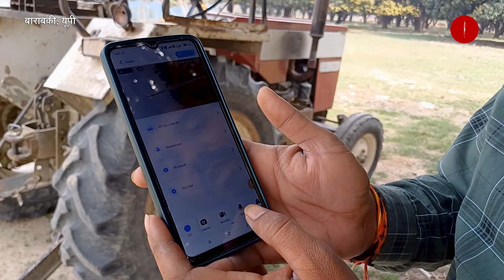CCTV कैमरे से खेती, फायदे सुन आप भी कहेंगे वाह || Smart Farming | cctvcamera || Kheti | News Potli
CCTV से खेती, ये हैं Smart Farming
खेत में किसान ने लगाया सीसीटीवी कैमरा, 24 घंटे निगरानी
लौकी,तोरई,ब्रोकली और गोभी की सीसीटीवी से निगरानी
खेत में काम कर रहे मजदूरों से सीसीटीवी के माध्यम से बातचीत होती है
मोबाइल से कनेक्ट होता है सीसीटीवी कैमरा
सीसीटीवी के ज़रिए मोबाइल में दिख जाते हैं खेत में घुसे छुट्टा पशु
सीसीटीवी से हर महीने हो रही 8000 रु की बचत हो रही: किसान
अब रात में खेत में सोना नही पड़ता है: किसान
कैमरे से खेत की 24*7 होती है रिकॉर्डिंग
50 मीटर की दूरी कवर करता है सीसीटीवी
सीसीटीवी कैमरे में सिम से आता है नेटवर्क
बिना बिजली के सोलर लाइट से चलता है CCTV
यूट्यूब देखने से आया खेत में सोलर सीसीटीवी लगवाने का आइडिया
खेत के चारों ओर घूमता है कैमरा
बारिश में भी नहीं खराब

रिपोर्ट: इन्दल कश्यप, न्यूज़ पोटली
लोकेशन : बाराबंकी, यूपी